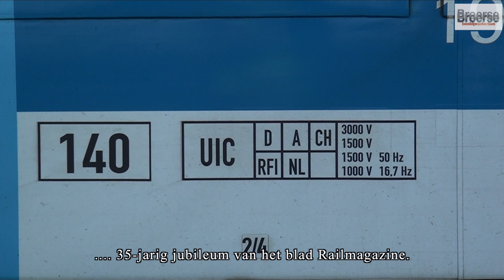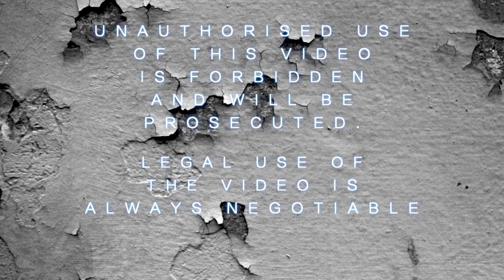20150424 RTB 186 110 met PCC shuttle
De door de Rurtalbahn van Railpool gehuurde loc 186 110, in de bekende "Rail Magazine" outfit, is via de Betuweroute onderweg naar Rotterdam-Pernis.
Achterop de trein rijdt de V203, eveneens van de Rurtalbahn, mee.
De V203 zal vanaf het emplacement Pernis de trein naar de CTT-terminal (voorheen Pernis Combi Terminal) aan de Butaanweg duwen, waar de trein in drie gedeeltes wordt weggezet om te worden afgeladen en beladen. Dit moet in drie gedeeltes vanwege de lengte van de trein en de lengte van de sporen op de terminal.
De dagen van de 186 110 bij de Rurtalbahn lijken geteld; volgens bronnen wordt de loc in deze prachtige uitvoering op korte termijn vervangen.